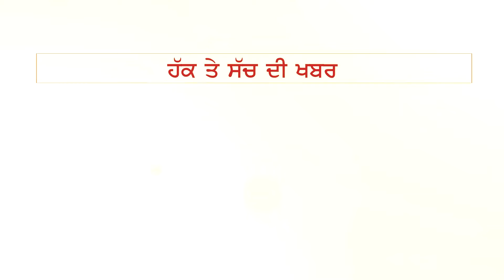ਹੁਣ PUNBUS ਤੇ PRTC ਮੁਲਾਜ਼ਮ ਪੰਜਾਬ ਭਰ 'ਚ ਕਰਨਗੇ ਮੁਕੰਮਲ ਹੜਤਾਲ | THE FACT NEWS